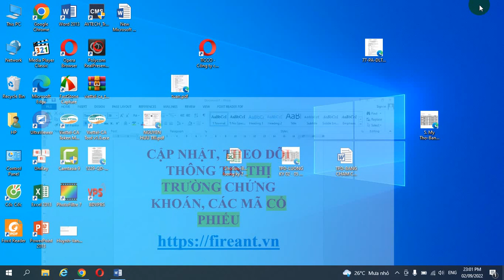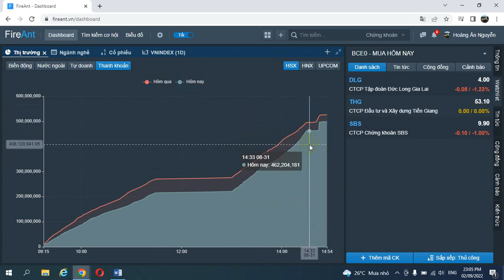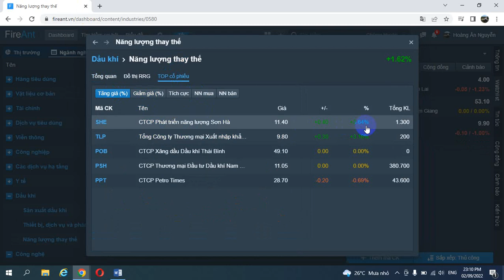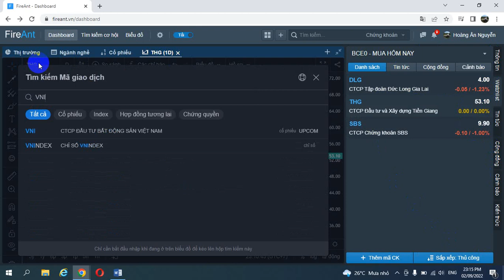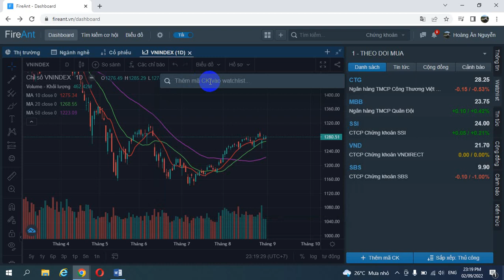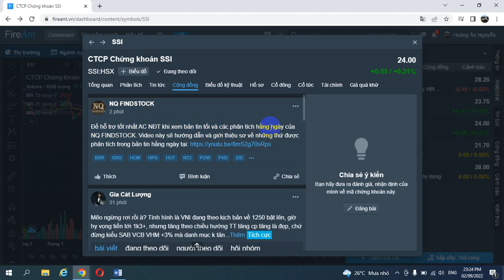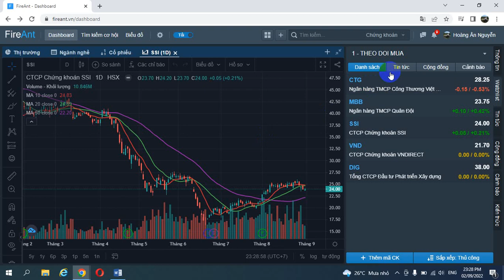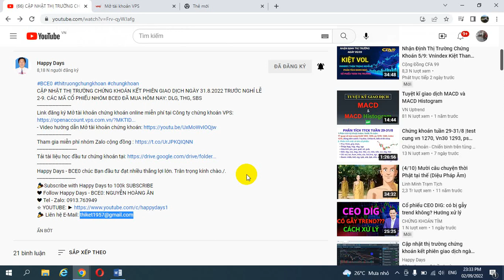BCE0 - SỬ DỤNG FIREANT THEO DÕI THỊ TRƯỜNG VÀ CỔ PHIẾU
BCE0 - CÁCH SỬ DỤNG FIREANT THEO DÕI, CẬP NHẬT THỊ TRƯỜNG CHỨNG KHOÁN VÀ CÁC CỔ PHIẾU HÀNG NGÀY
Link đăng ký Mở tài khoản chứng khoán online miễn phí tại Công ty chứng khoán VPS
Happy Days - BCE0 chúc Bạn đầu tư đạt nhiều thắng lợi lớn. Trân trọng kính chào./.
❤ Follow Happy Days - BCE0: NGUYỄN HOÀNG ÂN